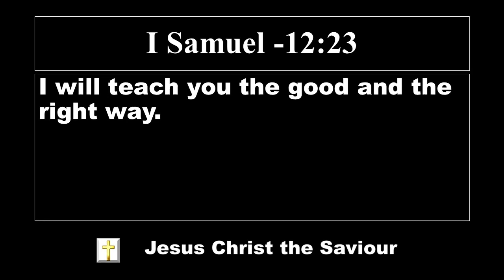Lord's Promise | El Shaddai worship channel